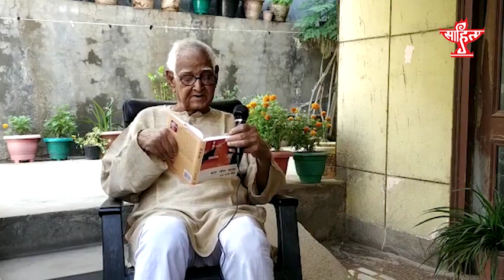Sahitya Akademi presents Webline poetry Series: MULTILINGUAL POETRY Poetry on 12 May 2020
Sahitya Akademi presents Facebook Telecast of Webline Poetry Series MULTILINGUAL POETRY featuring poetry recitations by Ramdarash Mishra (Hindi), Manu Baligar (Kannada), Padmini Nagaraju (Kannada), Aziz Hajini (Kashmiri) and Balaram Pandey (Nepali) at 8 p.m. on 12 May 2020.